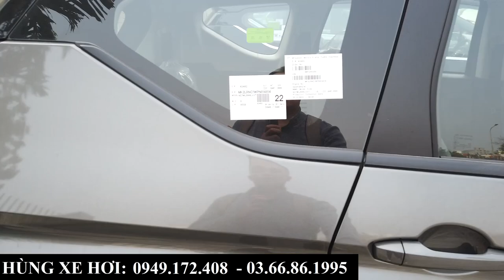Mitsubishi Xpander AT Eco 2023 Màu Xanh Nâu Mới Ra Mắt | Giá Rẻ, Màu Đẹp Tội Gì Không Mua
+ Hotline Tư Vấn: 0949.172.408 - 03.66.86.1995